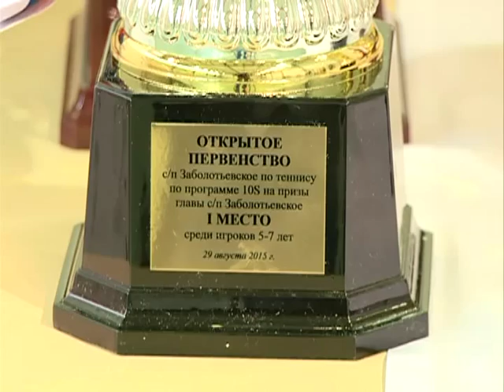02sen tennis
В поселении Заболотьевское прошло Открытое первенство по теннису на Кубок Главы. Маленькие спортсмены смогли потренироваться в мастерстве и посоревноваться друг с другом – ведь для них участие и победа стоят на первом месте.